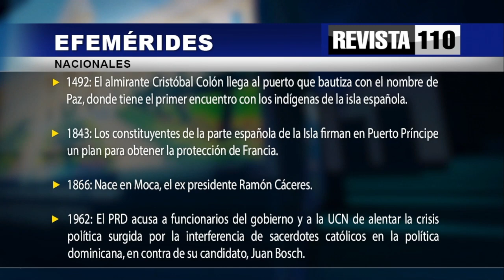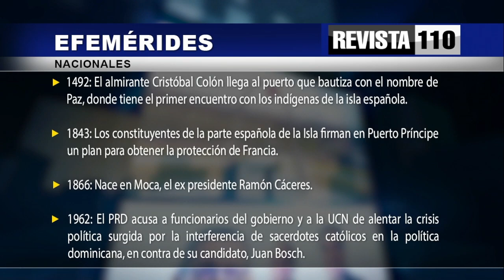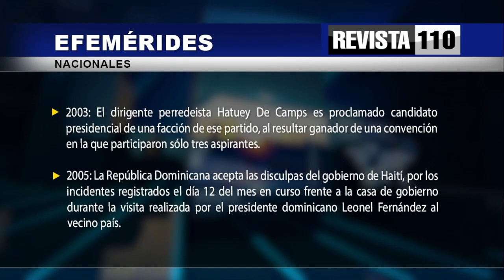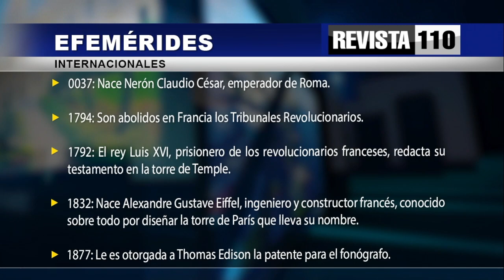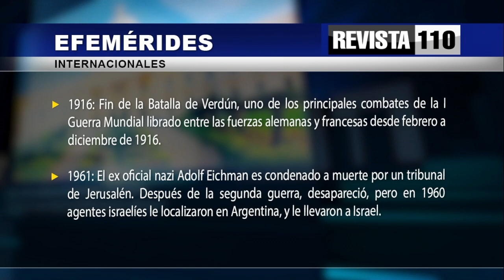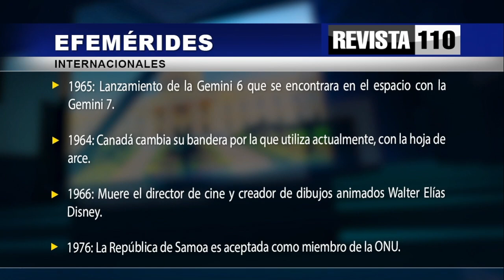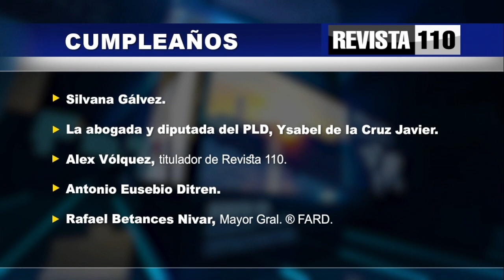Efemérides jueves 15 de diciembre del 2022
jueves 15 de diciembre del 2022. Faltan 16 días para el año 2023 Luna Llena.
Santoral: Santos Urbicio, Maximino, Eusebio y San Valeriano, Santa María de la Rosa.

Efemérides Nacionales:
• 1492: El almirante Cristóbal Colón llega al puerto que bautiza con el nombre de Paz, donde tiene el primer encuentro con los indígenas de la isla española.
• 1843: Los constituyentes de la parte española de la Isla firman en Puerto Príncipe un plan para obtener la protección de Francia.
• 1866: Nace en Moca, el ex presidente Ramón Cáceres.
• 1962: El PRD acusa a funcionarios del gobierno y a la UCN de alentar la crisis política surgida por la interferencia de sacerdotes católicos en la política dominicana, en contra de su candidato, Juan Bosch.
• 1963: Mueren en combate en una zona cercana a El Seybo, los guerrilleros Luis Ibarra Río, Rafael Faxas, Tony Barreiro, Adolfo Sánchez y otros 5 que se levantaron en acción coordinada por el 14 de junio contra el Gobierno del Triunvirato.
Este día, el gobierno de EEUU, encabezado por el Presidente Lindo B. Johnson reconoce el gobierno de facto encabezado por el doctor Donald Reid Cabral.
• 1973: Es constituido el Partido de la Liberación Dominicana (PLD), presidido por el ex presidente profesor Juan Bosch y Gaviño.
• 1998: Cuba y RD ratifican su disposición de iniciar negociaciones para la firma de un tratado de libre comercio.
• 2003: El dirigente perredeista Hatuey De Camps es proclamado candidato presidencial de una facción de ese partido, al resultar ganador de una convención en la que participaron sólo tres aspirantes.
• 2005: La República Dominicana acepta las disculpas del gobierno de Haití, por los incidentes registrados el día 12 del mes en curso frente a la casa de gobierno durante la visita realizada por el presidente dominicano Leonel Fernández al vecino país.
• 2006: El juez federal de Estados Unidos, Gerald Bruce Lee, falla que la República Dominicana puede demandar a la empresa de electricidad AES Corp., de Arlington, Virginia, por el vertido de 82,000 toneladas de rockash en playas dominicanas durante el período 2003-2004.
• 2015: Fue asesinado el Alcalde de Santo Domingo Este Juan de los Santos.

Internacionales:
• 0037: Nace Nerón Claudio César, emperador de Roma.
• 1794: Son abolidos en Francia los Tribunales Revolucionarios.
• 1792: El rey Luis XVI, prisionero de los revolucionarios franceses, redacta su testamento en la torre de Temple.
• 1832: Nace Alexandre Gustave Eiffel, ingeniero y constructor francés, conocido sobre todo por diseñar la torre de París que lleva su nombre.
• 1877: Le es otorgada a Thomas Edison la patente para el fonógrafo.
• 1916: Fin de la Batalla de Verdún, uno de los principales combates de la I Guerra Mundial librado entre las fuerzas alemanas y francesas desde febrero a diciembre de 1916.
• 1961: El ex oficial nazi Adolf Eichman es condenado a muerte por un tribunal de Jerusalén. Después de la segunda guerra, desapareció, pero en 1960 agentes israelíes le localizaron en Argentina, y le llevaron a Israel.
• 1965: Lanzamiento de la Gemini 6 que se encontrara en el espacio con la Gemini 7.
• 1964: Canadá cambia su bandera por la que utiliza actualmente, con la hoja de arce.
• 1966: Muere el director de cine y creador de dibujos animados Walter Elías Disney.
• 1976: La República de Samoa es aceptada como miembro de la ONU.
Hoy cumpleaños:
-La secretaria ejecutiva Zunilda Altagracia Rosario de Acosta.
-El administrador de empresas Benigno Ramón Trueba Gutiérrez.
-El técnico en televisión Pedro Juan Vólquez.
-Thelma Justina Constant Ventura (Hija de Don Machi y Doña Nelsida).

-Viviana Lara.
-Silvana Gálvez.
-La abogada y diputada del PLD, Ysabel de la Cruz Javier.
-Alex Vólquez, titulador de Revista 110.
-Antonio Eusebio Ditren.
-Rafael Betances Nivar, Mayor Gral. ® FARD.